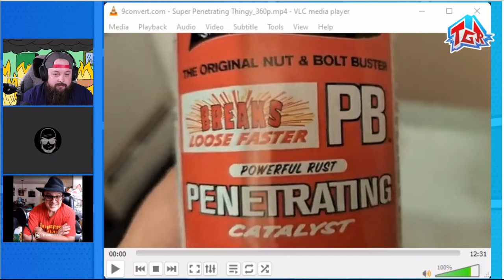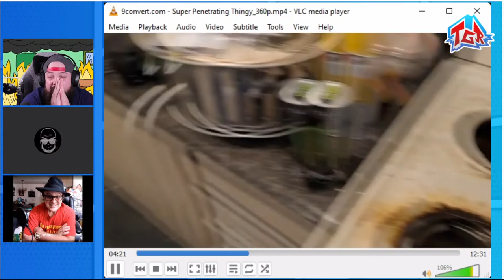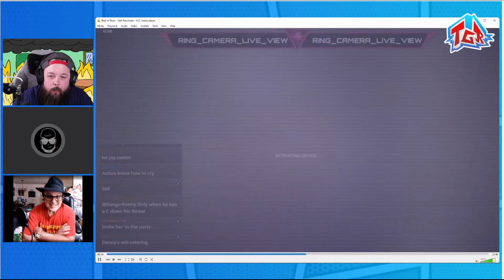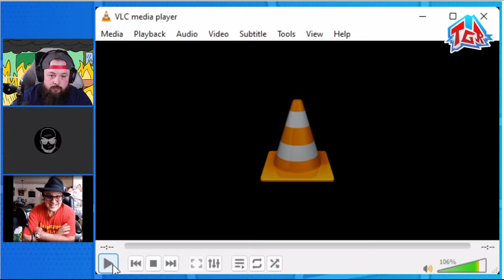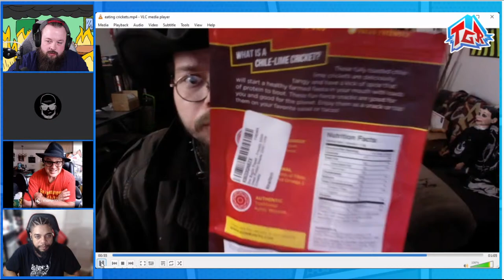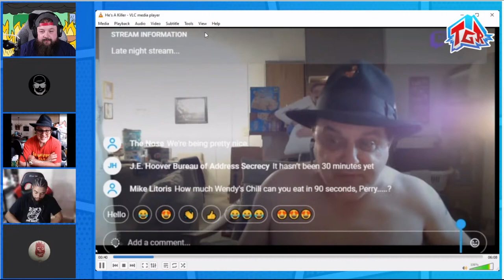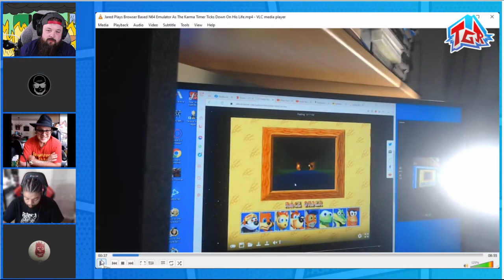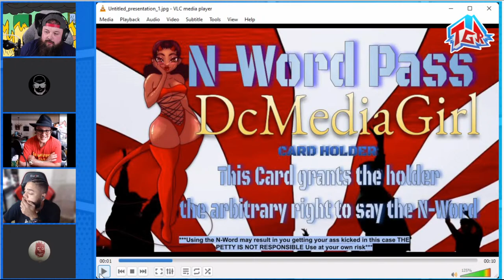Rev e begging for shanny and Best of Perry Hall harassment